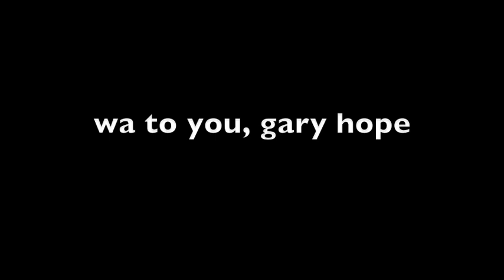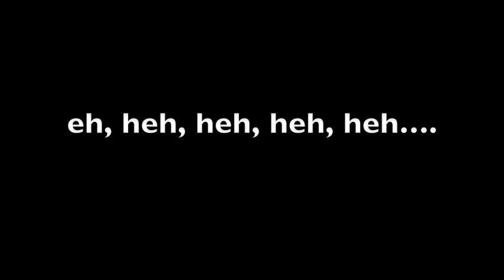for my friend, gary hope.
cha to the cha and a weh to the nah.